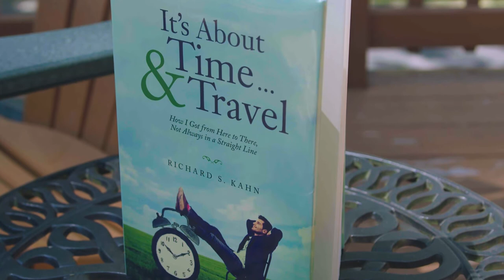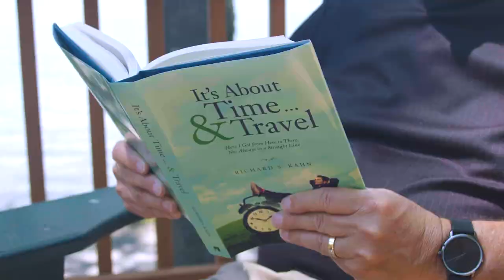It's About Time ... & Travel by Richard S. Kahn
Richard Kahn takes you on a tour of the world in It’s About Time . . . & Travel. Explore destinations and people as Richard shares his unique experiences in some of the hundred nations that he visited for business and pleasure as a travel writer and editor for more than fifty years.

Richard was often in the right place at the wrong time. He found himself in Grenada at the time of the coup that led to U.S. Marines landing on that Caribbean island. On another trip, he enjoyed a private lunch with the woman who, on that very same day, attempted the coup against Ferdinand Marcos in the Philippines. He even had the misfortune of being mugged in China, which nearly turned into an international incident.

This book is part travelogue and part memoir. Richard shares his view of the three Rs—Religion, Race Relations, and Right and Wrong—while informing both the armchair vacationer and experienced traveler. Not your normal travel guide, this is a glimpse behind the scenes of the travel industry and a look at what makes travel an entertaining and educational experience.